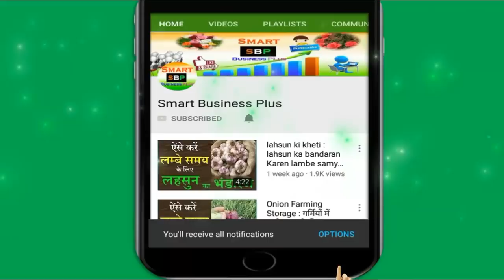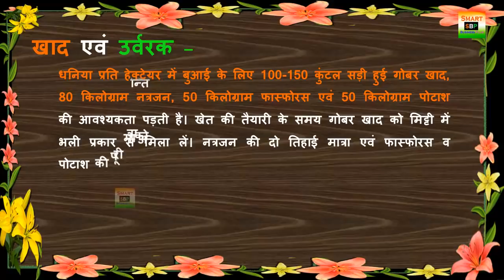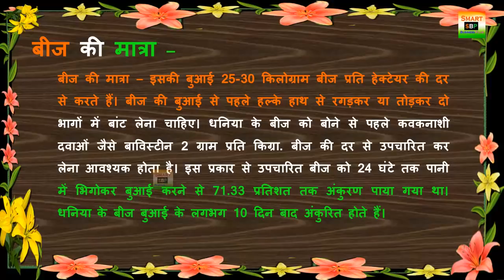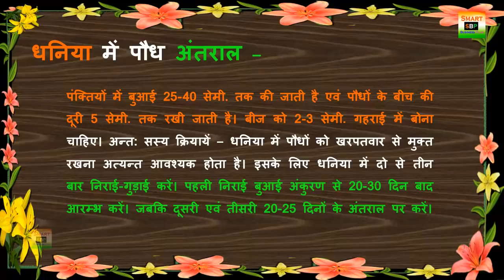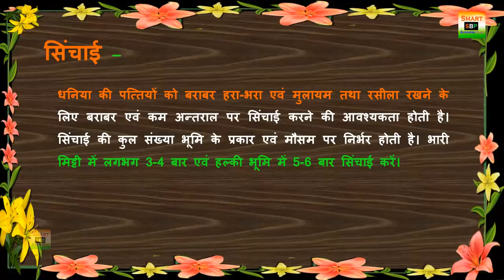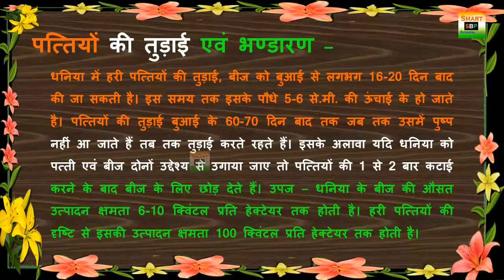धनिया की खेती से 100 कुंटल उपज और लाखों की कमाई | How to Grow Coriander in your terrace garden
धनिया की खेती से 100 कुंटल उपज और लाखों की कमाई | How to Grow Coriander in your terrace garden | Smart Business Plus